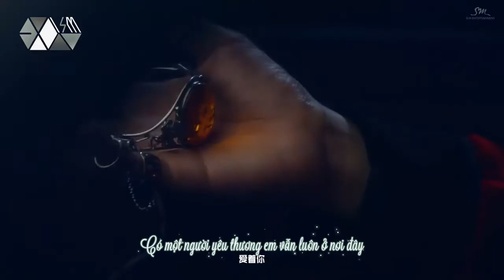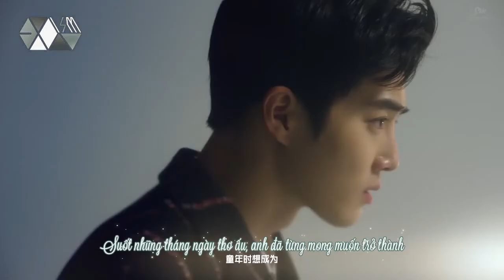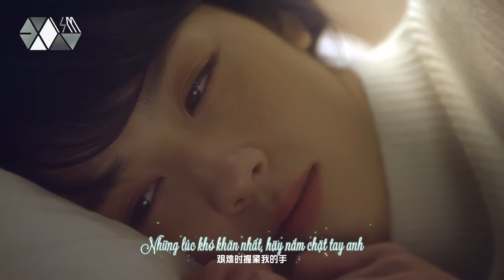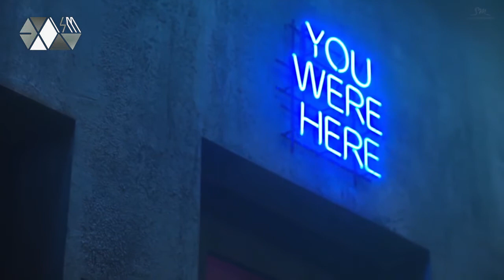[EXOism Vietsub] For Life (Chinese Ver) - EXO